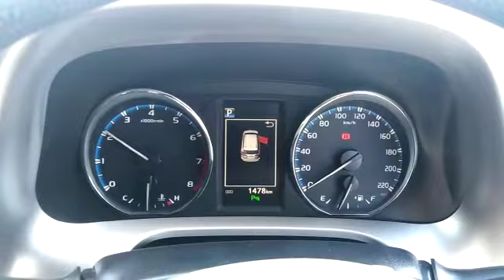Toyota rav 4 jeep 2018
2000 KM
2000 CC
Petrol
Automatic
2WD
Black
5 Doors
5 Seats

A/C
Power steering
Power windows
Airbag
Alloy wheels
Fm radio
TV
Power seats
Central lock
Spare tyre
Power mirror
Fog lights